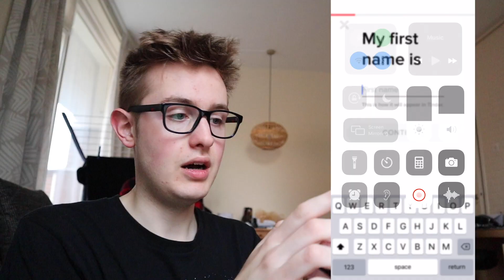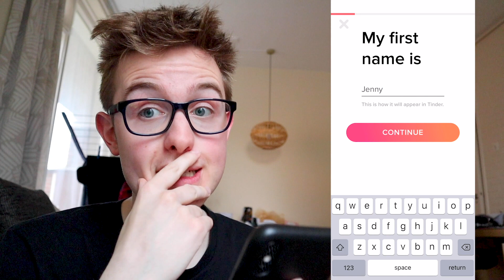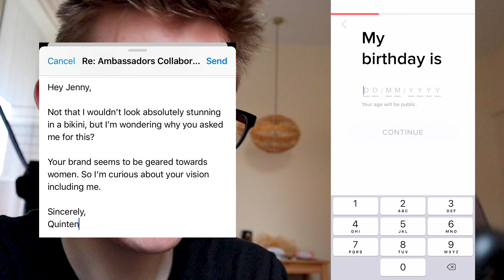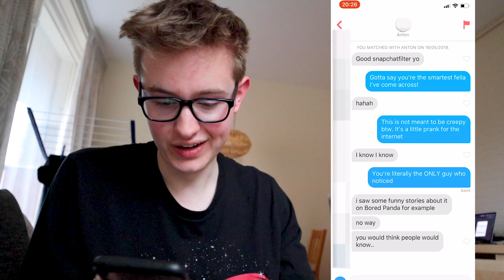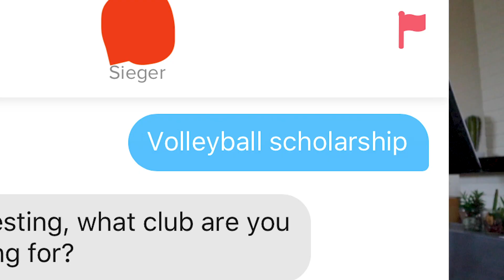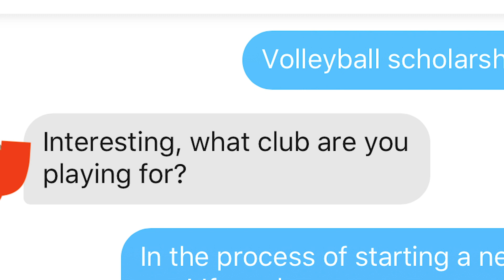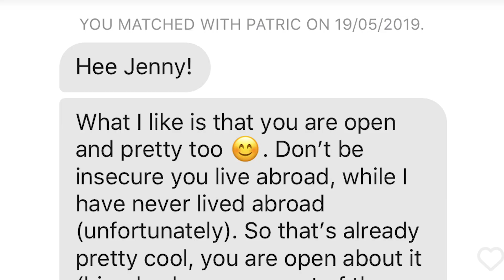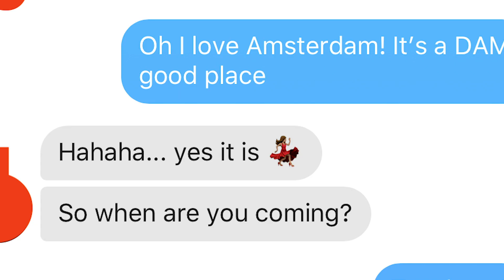Catfishing Men on Tinder with a Snapchat Filter!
In this video, I’ll be catfishing men on tinder with a Snapchat filter! I’ll be using the woman genderbend filter to look like a lady to fool the men of tinder! Will it work and will people fall for me or will they realize it was a Snapchat filter all along?

UPLOAD SCHEDULE!
Wednesday
Saturday

Hi! I am Quinten Hyde! And on this channel, I show you a crazy shenanigan twice a week! Whenever I have a crazy, stupid or petty idea I make it a reality. Whether this is an ethical prank on my friends or the organization of a completely ridiculous plan!